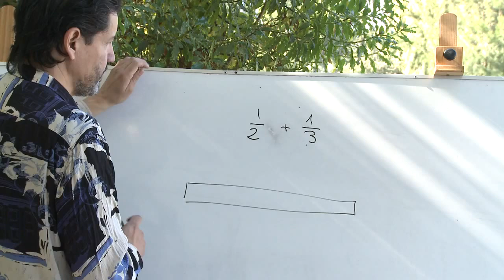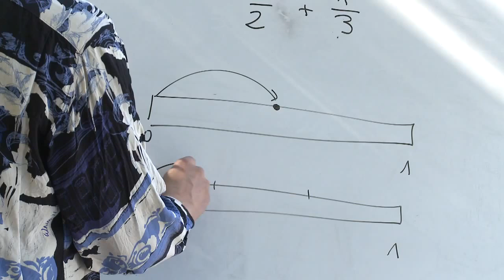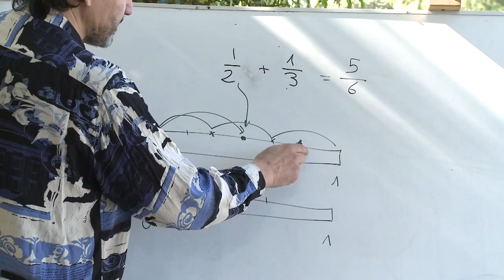Sumar un medio y un tercio como traslación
Video que muestra cómo sumar dos fracciones usando traslaciones de una regla de papel.